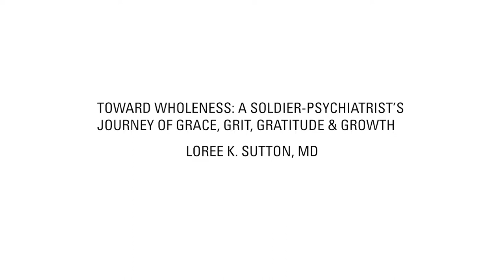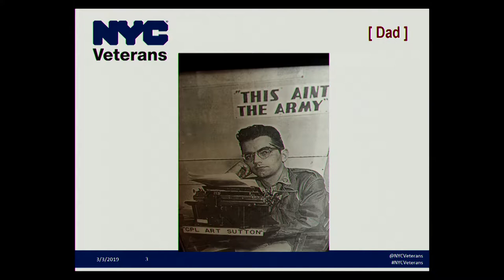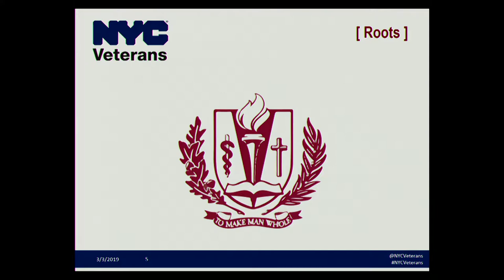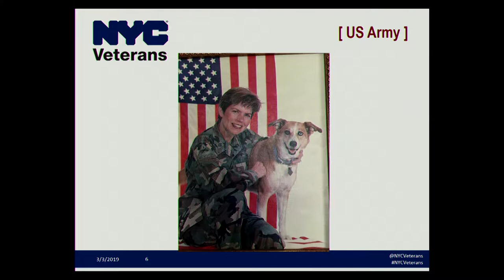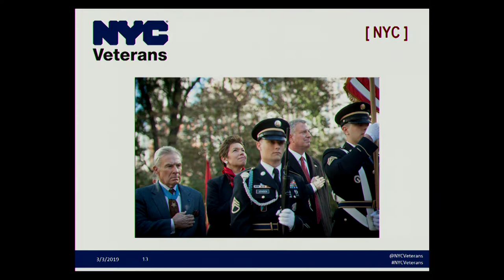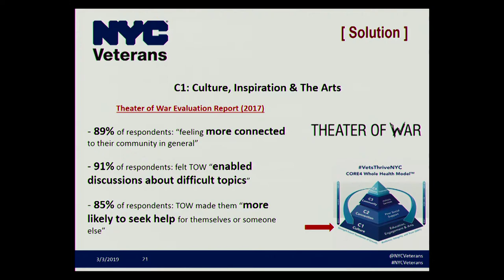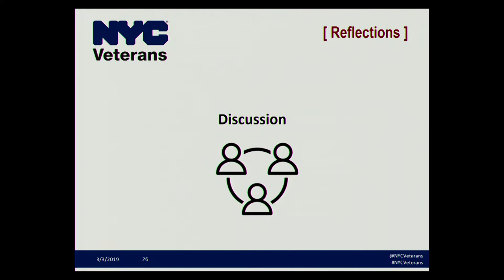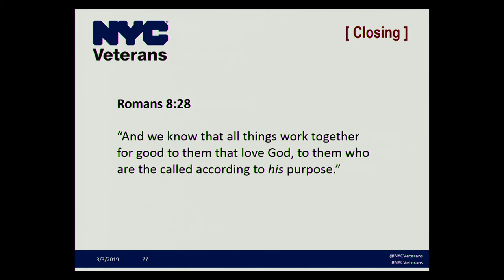Loree K. Sutton - Toward Wholeness: A Soldier-Psychiatrist's Journey